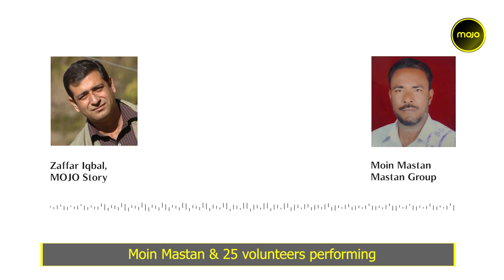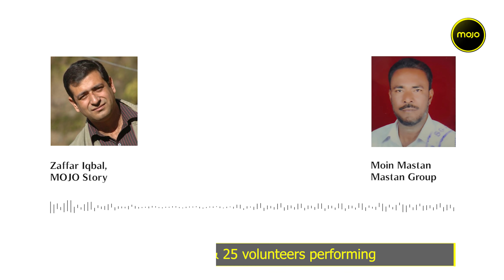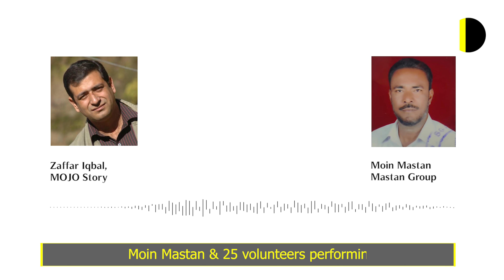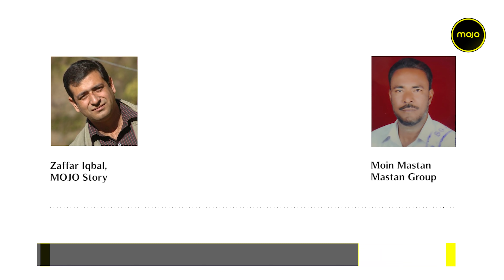Ramzan: Just Like Fasting, Performing Last Rites Of COVID Victims Is Our Duty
Moin Mastan and his team of 25 volunteers are performing last rites of people who died due to COVID in Aurangabad in Maharashtra. Most of his team members are fasting in the holy month of Ramzan working round the clock cleaning the bodies and performing their last rites.